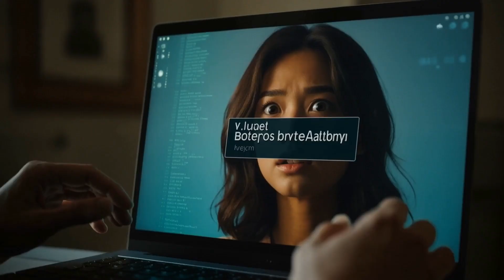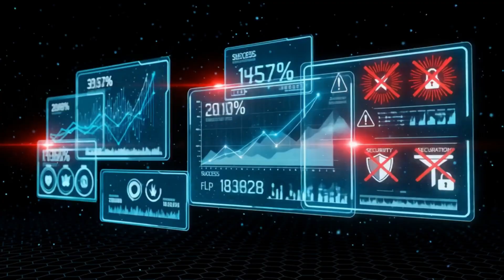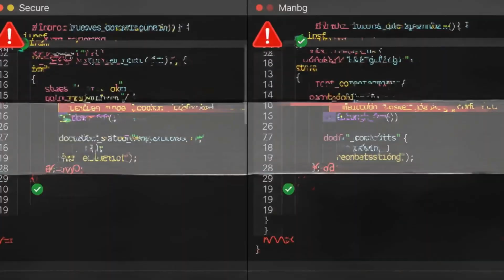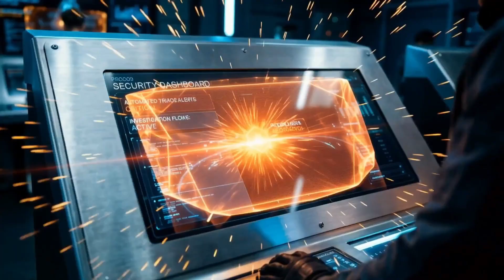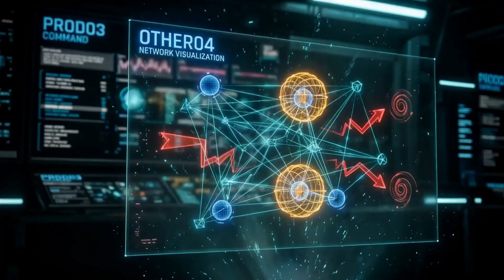AI Warfare Escalating: Are We Already Losing?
AI is reshaping the cybersecurity landscape, introducing unprecedented challenges and opportunities. In this era of "AI vs AI: The Future of Cyber Warfare Explained," defensive and offensive systems powered by algorithms are rewriting the rules of network security. As organizations integrate Secure Access Service Edge (SASE) technology into their frameworks, understanding how autonomous AI systems probe, learn, and evolve to attack is critical for staying ahead in cybersecurity strategies.

Explore key insights into how adversarial AI attacks utilize methods like data poisoning, adversarial inputs, and large-scale exploitation of vulnerabilities in models and APIs. Learn why traditional defenses struggle against machine-speed threats and how SASE frameworks, combined with tools like Microsoft Intune, Microsoft Dynamics 365, and Cato Networks, can fortify cloud security and bolster adaptive defenses.

Discover best practices for hardening AI systems, employing red teaming techniques, and implementing cutting-edge defenses like trap-based AI countermeasures. Gain a balanced view on integrating SASE technology to protect critical infrastructure, autonomous systems, and cloud environments while addressing the challenges of algorithmic warfare.

The future of cybersecurity is algorithms versus algorithms. Will your AI be fast, adaptive, and autonomous enough to keep up? Watch now to uncover essential strategies and apply these insights to your security framework. Don't forget to explore more content on SASE technology and elevate your network security approach today.

CHAPTERS:
00:00 - AI Hacking AI
02:00 - How AI Attacks AI
02:58 - Current AI on AI Attacks
04:17 - Defending Against AI Attacks
05:05 - Hacking Back the AI Hacker